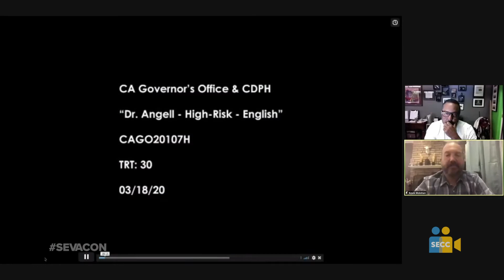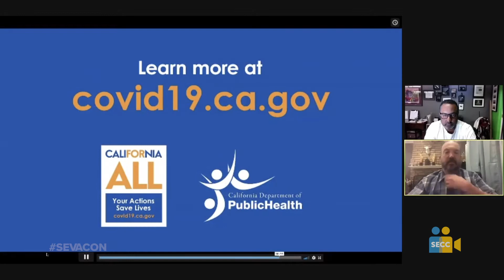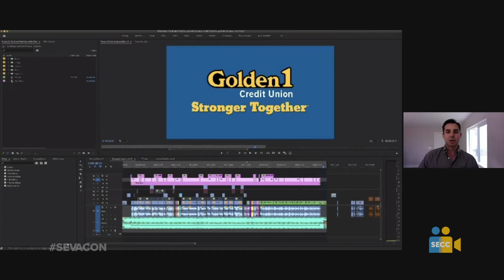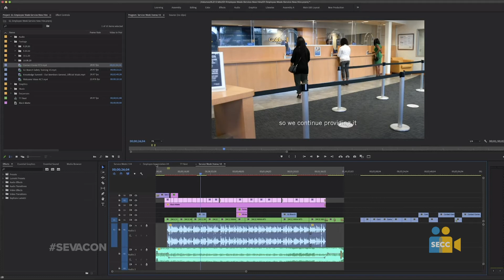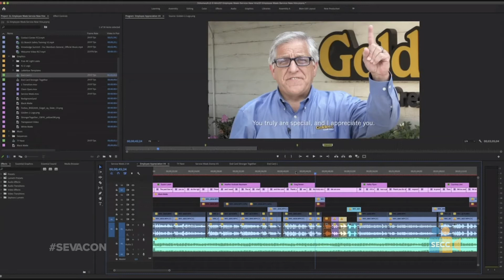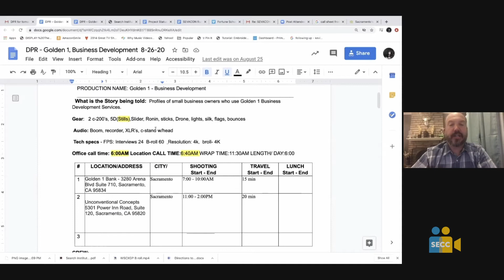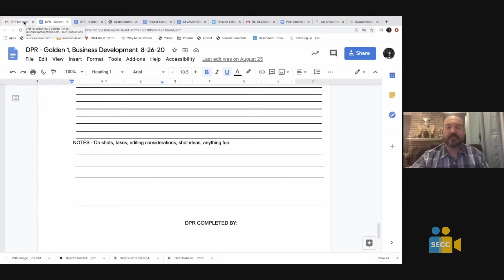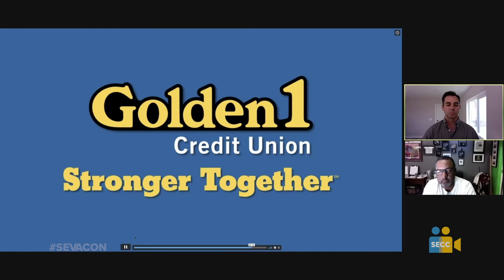SEVACON: Becoming a Better Content Creator with KJ2 Productions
SEVACON welcomed Kenneth “KJ” Johnston, CEO of KJ2 Productions to give his pro tips on how to create content that is gripping and inspiring. As a writer and director, KJ and his team have produced film and TV projects in over sixty-three countries on six continents. KJ went through what it takes to tell a story in just 30 seconds and producing content during COVID.